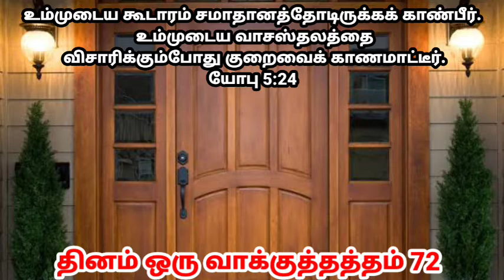தினம் ஒரு வாக்குத்தத்தம் 72